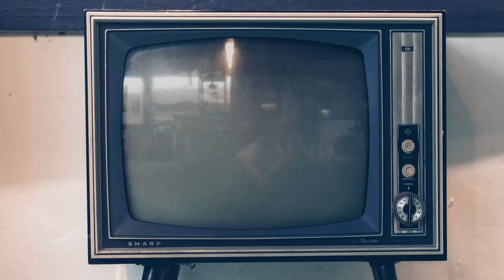Resta con me, intervista a Laura Adriani: «Le cose non accadono mai per caso, neanche per Paola»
Vi presentiamo la nostra video intervista a Laura Adriani, protagonista con Francesco Arca della nuova serie "Resta con me" nei panni del giudice Paola Scudieri.

Diretta da Monica Vullo e con un cast che comprende anche Francesco Arca, Mario Di Leva, Antonio Milo, Arturo Muselli, Chiara Celotto, Maria Pia Calzone, Amedeo Gullà, Raffaella Rea, Liliana Bottone, Angela Ciaburri, Claudia Tranchese, "Resta con me sarà" in onda dal 19 febbraio su Rai1.

Guarda anche le nostre video interviste a Francesco Arca, ad Antonio Milo, a Mario Di Leva, ad Arturo Muselli, a Maria Pia Calzone, a Raffaella Rea e Liliana Bottone, al trio Chiara Celotto, Angela Ciaburri e Claudia Tranchese.

Sinossi: La vita sorride ad Alessandro Scudieri, brillante Vice Questore in forza alla Mobile di Napoli: una moglie che ama, il primo figlio in arrivo, una carriera in crescendo, una banda insidiosa sulle cui tracce finalmente è riuscito a mettersi. Andrebbe tutto bene, se non fosse che a volte bisognerebbe non spingersi oltre i limiti stabiliti e sfidarli. La sua vita cambia per sempre quando viene coinvolto con la moglie Paola, giudice presso il Tribunale dei Minori, in una sparatoria: dopo avere scoperto che Alessandro stava seguendo di nascosto una pista, il loro rapporto va in frantumi. Catturare la banda, che si muove soprattutto nel sottosuolo, e riconquistare Paola diventano i suoi obiettivi e, per raggiungerli, sceglie una strada che sembra al contrario allontanarlo da entrambi: si trasferisce nell’Unità di Intervento, una squadra speciale che lavora solo dal tramonto all’alba.

Imparando a districarsi nel mondo della notte, con le regole e le vite insolite che nasconde, Alessandro spinge la propria indagine fino a capire che i malviventi stanno per portare a segno un colpo eccezionale. Come impedire che accada l’irreparabile e giocare d’anticipo? Possibile che nelle file della polizia si muova qualcuno che tenta di sabotarne le mosse? Ad Alessandro servirà tutta la sua abilità per riuscire a far luce sui tanti misteri e riprendersi, forse, la propria vita. E se questo accadrà, sarà in buona parte per Diego, un bambino che con una forza vitale contagiosa scardinerà la sua vita e quella di Paola fino a farle rinascere.